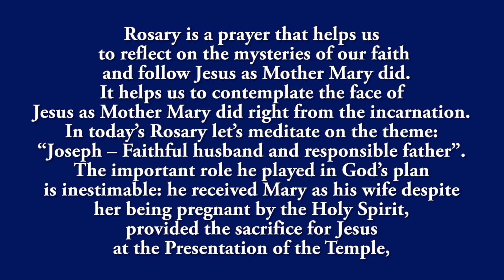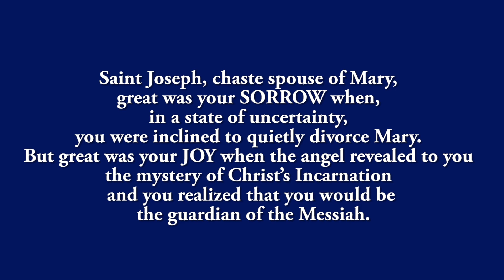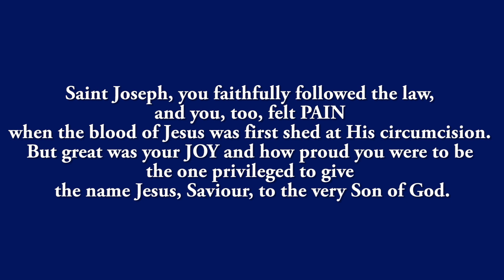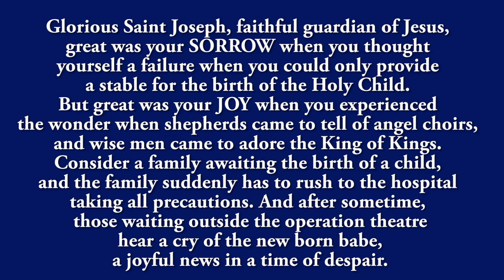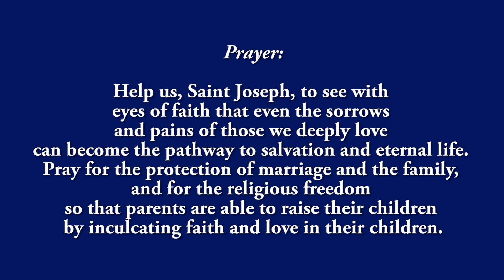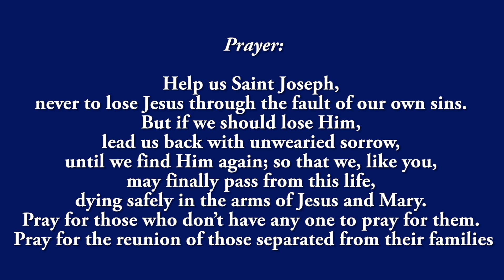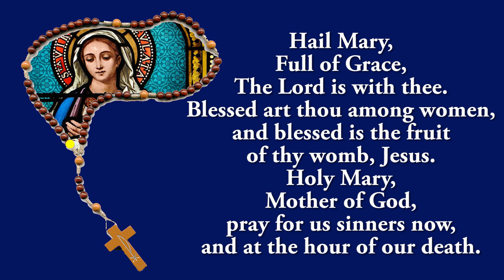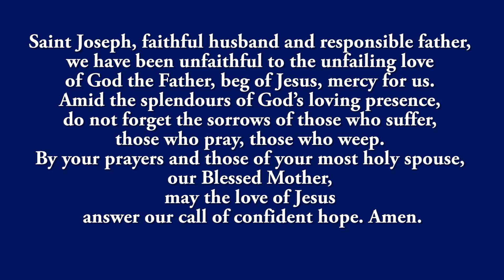Holy Rosary - Praying for Fathers - Joyful Mysteries - 12 March 2022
During this Rosary, We pray for Fathers through the intercession of St Joseph.